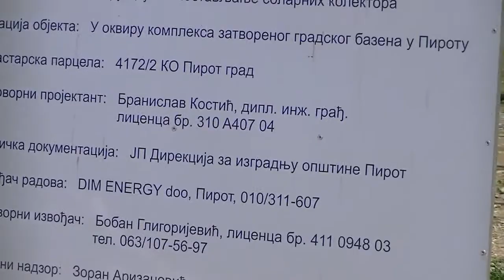Solarni paneli i zelenilo na platou ispred Zatvorenog bazena 01.07.2015.